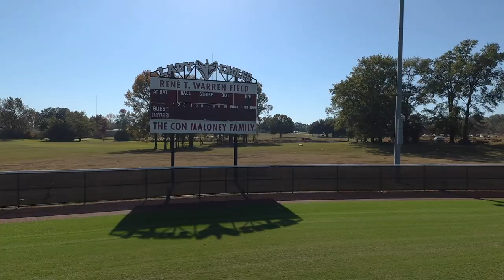Hinds Campus Drone Video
Hinds Community College Drone Video, created by UAS students